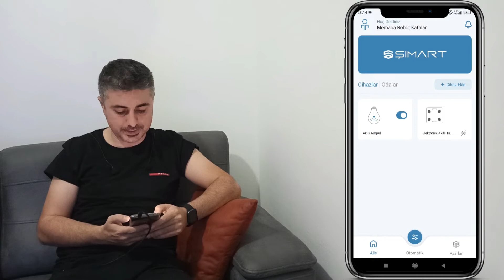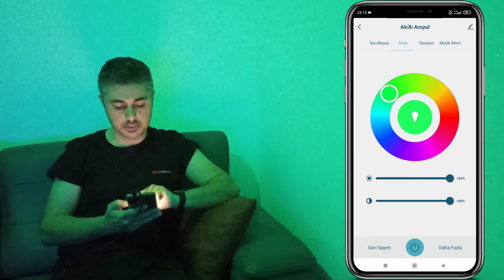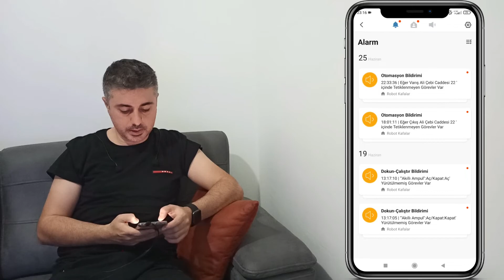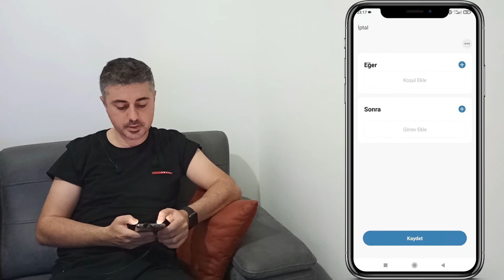Bu Akıllı Ampule Çarpıldım ⚡ - İzlemeden Akıllı Ampul ALMA! 💡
Hepsiburada satış linki (Alımlarınızı buradan yaparsanız bize de katkınız olur, tabi bizim size katkımız olduysa...)

Arama Terimleri : akıllı ev,akıllı ev sistemleri,akıllı ev sistemi,akıllı ev yapımı,yeelight,xiaomi yeelight,yeelight kurulum,yeelight e27,philips hue,ambiyans aydınlatma,ambiyans aydınlatma nasıl yapılır,yeelight homekit,homekit,yeelight siri,akıllı ampul,rgb ampul,renkli ampul,akıllı ev sistemleri nasıl yapılır,en iyi akıllı ampul